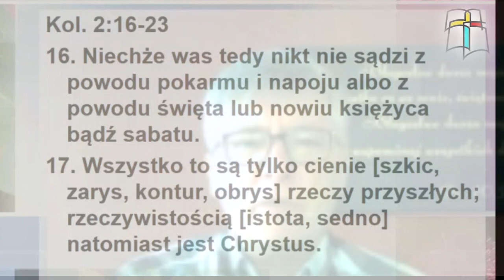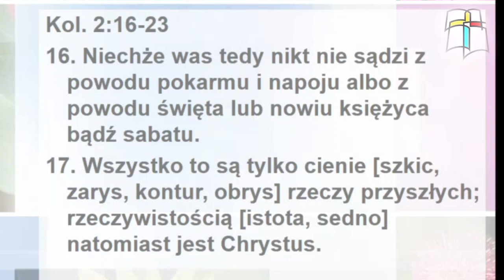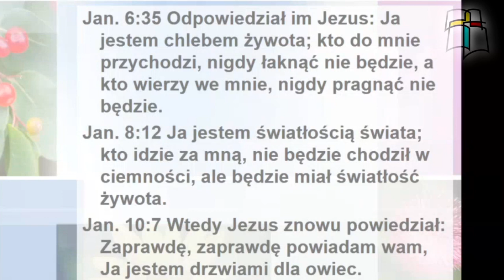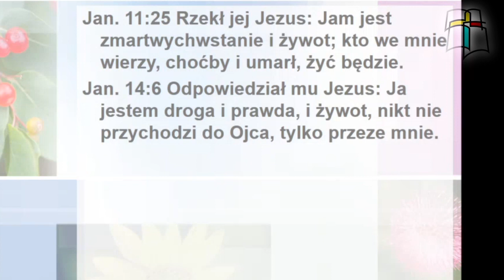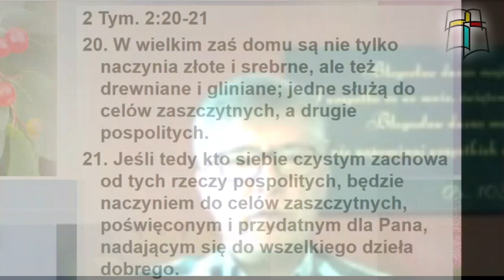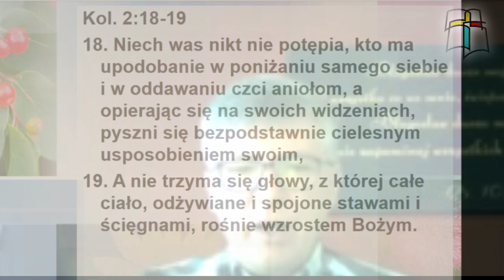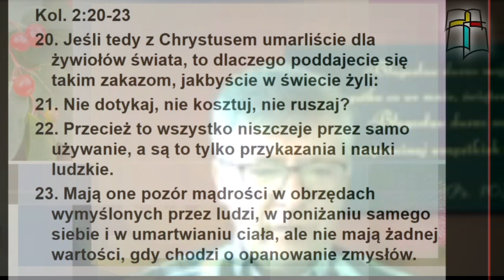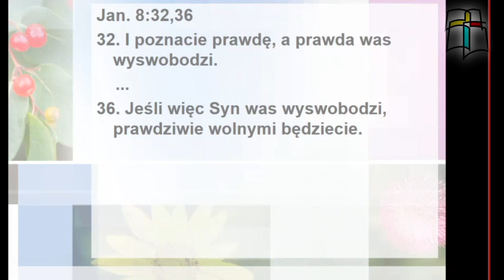Wbrew wszystkiemu rzeczywistością jest Chrystus - Kraków, 05 kwiecień 2020